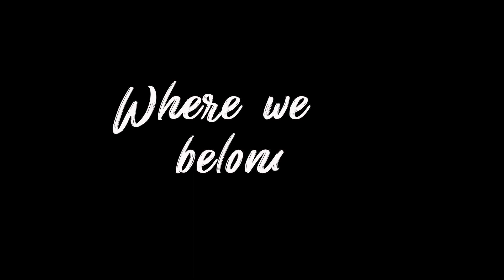TORONTO’S TOP SKATING RINKS (OUTDOORS)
Do you want to ICE SKATE in TORONTO during WINTER and DON’T know where? Here you can see the Top SKATING RINKS in DOWNTOWN

00:00 BARBARA ANN SCOTT ICE TRAIL
00:25 HARBOURFRONT CENTRE RINK
00:50 HARRY GAIREY RINK
01:12 NATHAN PHILLIPS SQUARE
01:39 PAUL QUARRINGTON ICE RINK
02:08 REGENT PARK SOUTH ICE RINK
02:40 RYERSON COMMUNITY PARK
03:08 THE BENTWAY
03:36 TRINITY BELLWOODS HOCKEY RINK